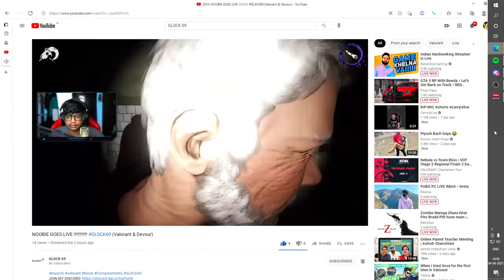When I get Scared 🤣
Realme 6 128 GB, 8 GB RAM
Up to 2.05 GHz Octa-Core MediaTek Helio G90T Processor
16.51 cm (6.5 inch) 2400 x 1080 FHD+ 90Hz Ultra Smooth Display
64MP + 8 MP + 2 MP + B&W Portrait lens Primary Camera
16 MP In-display Selfie camera, 30W Flash Charge

Processor -i5 9th gen 9400f
MotherBoard  -GIGABYTE H310M S2 2.0
Graphic Card- Galax GeForce GTX 1650